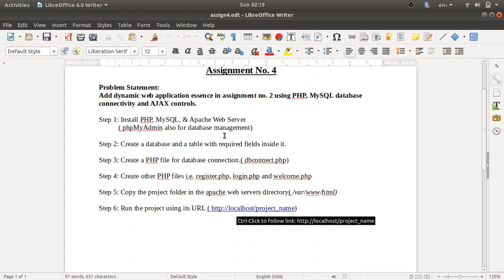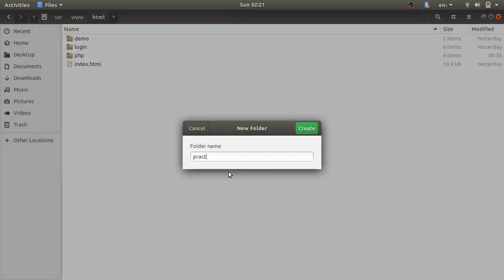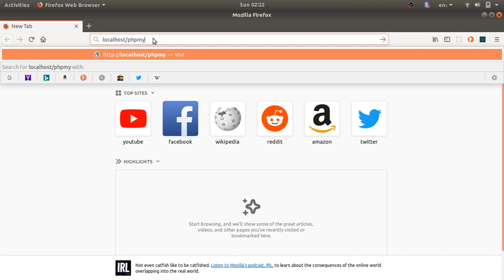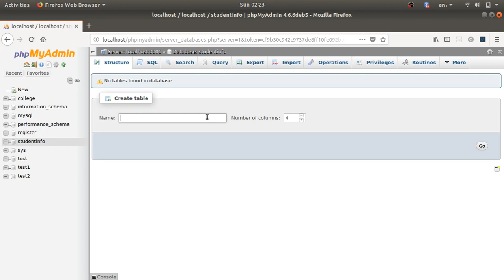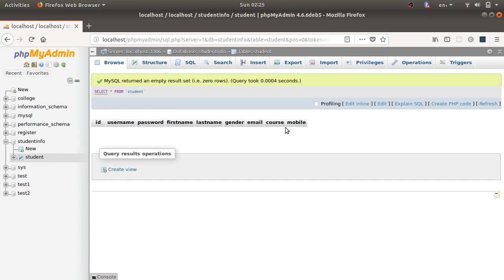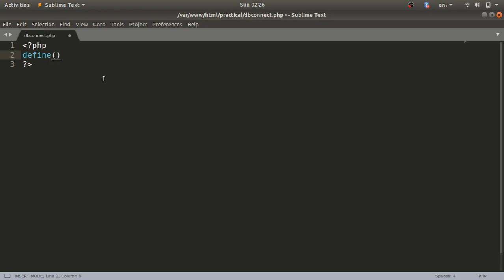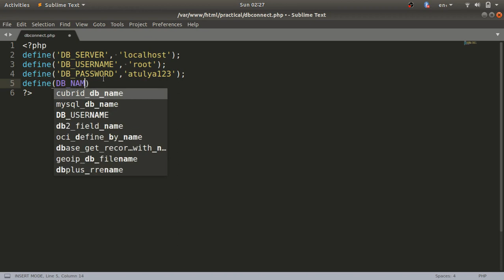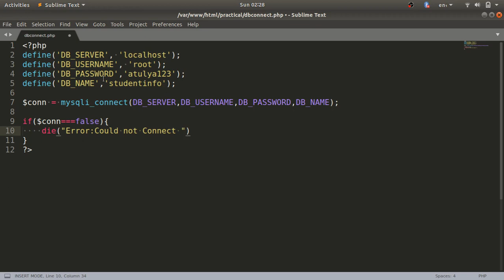Web Technology Lab: Assignment No.4: Use of PHP, MySQL & AJAX (Part 1)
This video demonstrates the assignment no. 4 of web technology lab subject of TE Computer (2015 Pattern) prescribed by Savitribai Phule Pune University(SPPU).
It implements student registration system using PHP, MySQL, and AJAX.

Problem Statement: Add dynamic web application essence in assignment no. 2 using PHP, MySQL database connectivity, and AJAX controls.